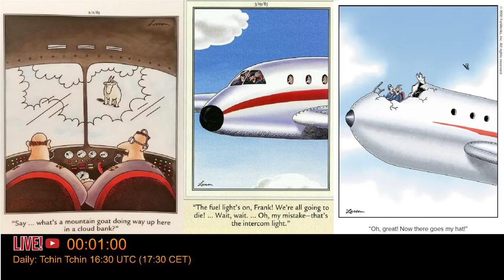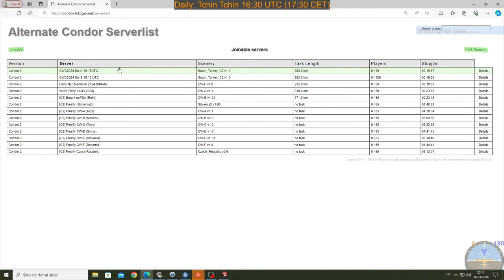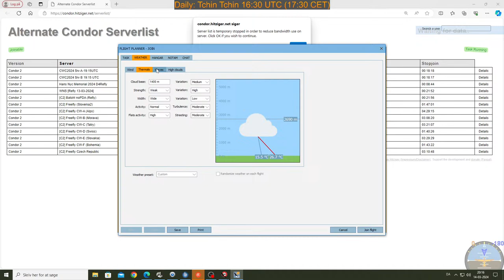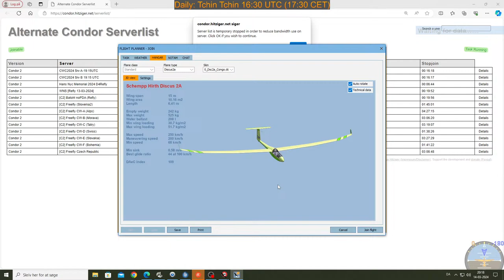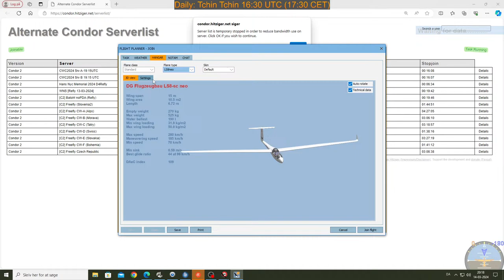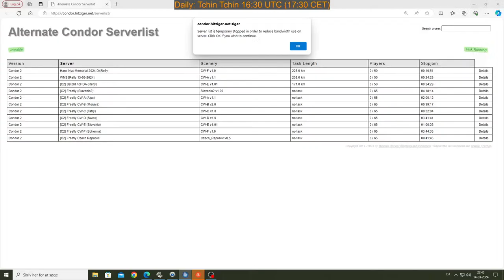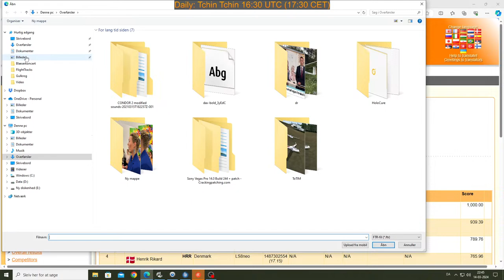Condor World Cup 2024 - Task #20 - South Turkey - Standard class